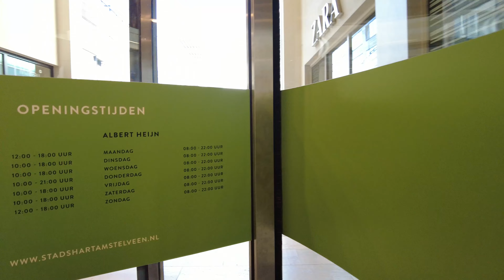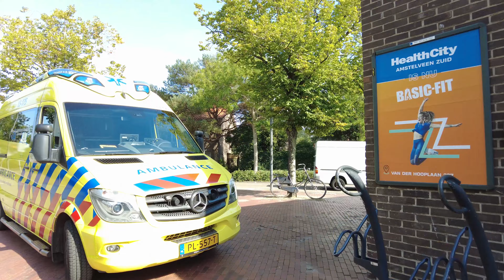Walking Tour in Amstelveen / Stadshart / shopping centers - Amstelveen Center - 4k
Amstelveen is a town and municipality in the Dutch province of North Holland. The built-up area borders the city of Amsterdam in the north and is not far from Schiphol. The municipality has 92,351 inhabitants and has a total area of 44.08 km², of which 41.13 km² is land and 2.95 km² water.
Until 1964 the municipality was called Nieuwer-Amstel. In the 13th century, the Amstelland was divided into Ouder-Amstel (east of the Amstel) and Nieuwer-Amstel (mostly west of the river).
After the Second World War, Nieuwer-Amstel became an overflow municipality for Amsterdam and also became a location for people who worked at Schiphol. Expansion neighborhoods were rapidly building up; In the 1960s, Amstelveen was the fastest growing city in the Netherlands for some time. However, the quality of living and landscaping were not lost sight of. From 1964 the name of the village that had grown into a suburb was given to the entire municipality.
Since 1995, the population has increased by 22% to almost 91,000 in 2021.

city center
Discover the liveliest district of Amstelveen. The Stadshart not only has a weekly market, but also an attractive shopping center and offers space for homes.

About the neighborhood
The Stadshart has a double function: city center and residential area. Living and working take place next to each other and one above the other. Many houses date from the period 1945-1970. In addition, many homes were renovated in the 1990s. In addition to the well-known weekly market on Fridays, the Stadshart offers an organic market on Tuesdays.

About the neighborhood
The Oude Dorp is a special part of Amstelveen: the old village of Amstelveen started here. The neighborhood is characterized by narrow streets. The current buildings are a mixture of old and new. The large amount of cafes and restaurants is striking. The district borders the railway embankment in the south-east. In the summer months, the museum tram from Amsterdam to De Poel still runs here. Parallel to this old track is now a cycle path, the Kazernepad. On the other side of the railway line is a natural bank.

Shopping in Amstelveen
Come and enjoy Amstelveen range of shops. Visit Amstelveen Stadshart, the local neighborhood shopping centers and/or the markets.